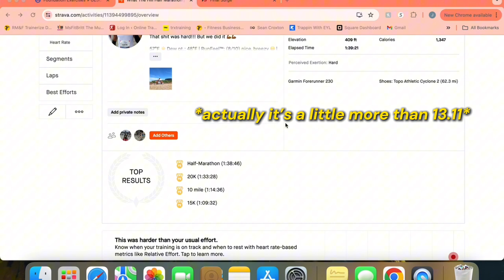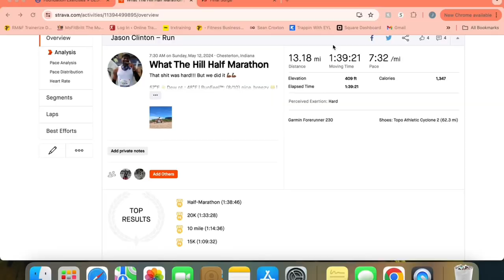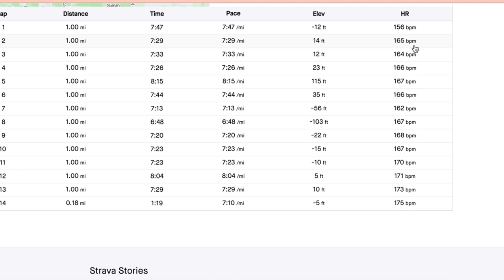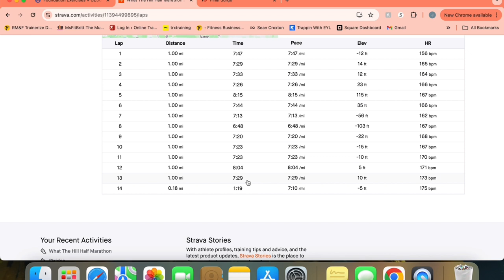Half Marathon PR BREAKDOWN